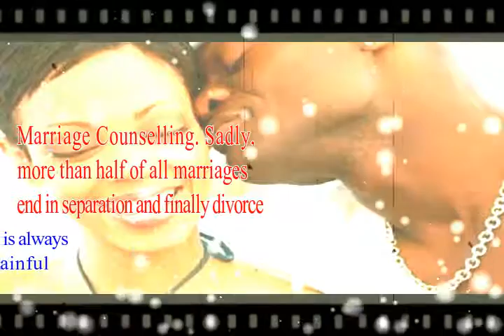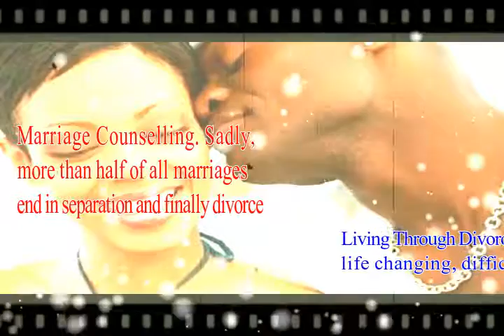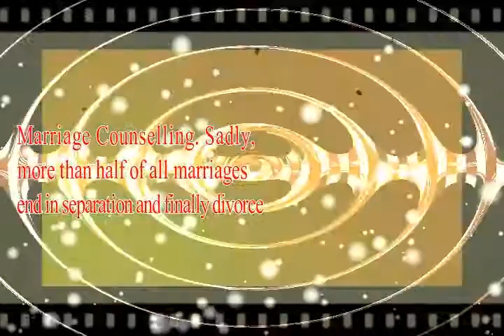Help Save My Marriage Relationship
Marriage Counselling. Sadly, more than half of all marriages end in separation and finally divorce. Counselling can be an important step to help identify and deal with very specific problems affecting a marriage relationship. Statistically, couples who devote themselves to saving their marriage relationship more often than not actually save it! You may have marriage counselling questions. Marriage counselling can be a vital process in reconciliation and rejuvenation.